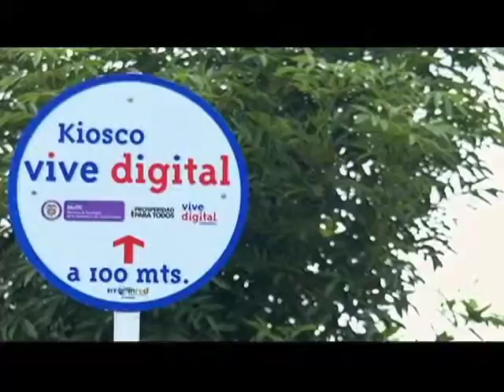Ecosistema Digital - Usuarios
Los usuarios hacen uso de las aplicaciones e indirectamente de los servicios e infraestructura para consumir y producir información digital. Los usuarios en este ecosistema somos todos los que usamos Internet, telefonía celular o cualquier otro medio de comunicación digital.